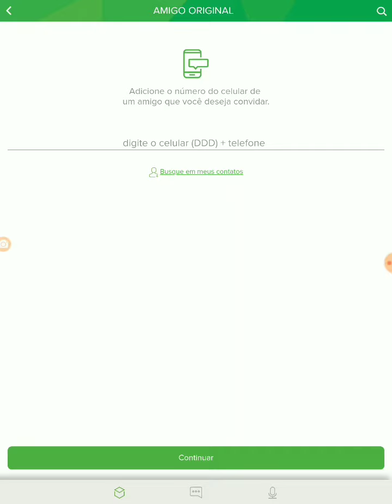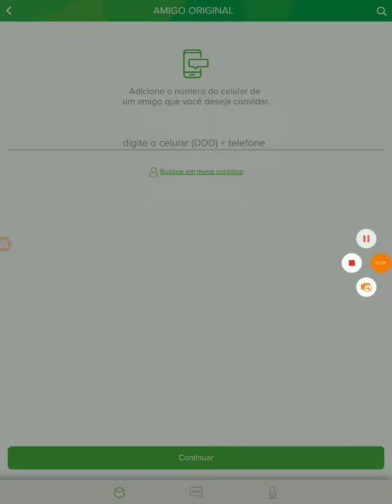Convite no Original🤔